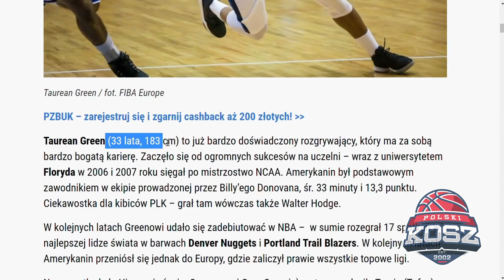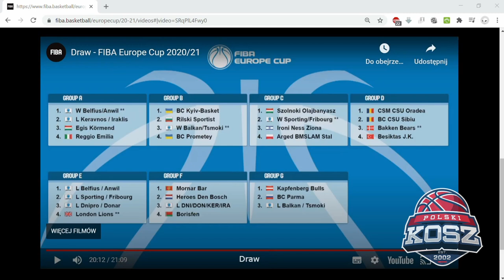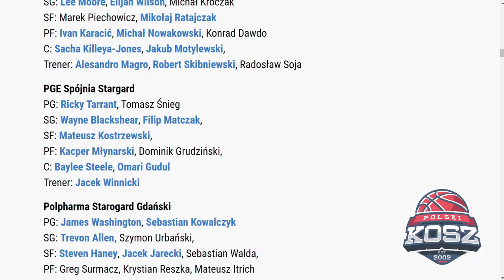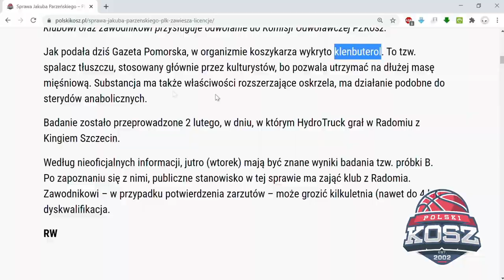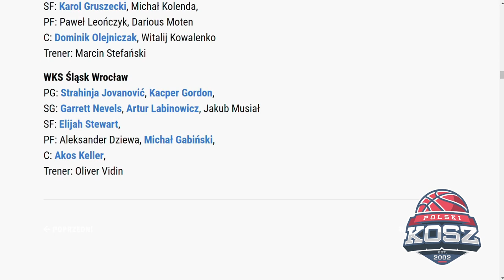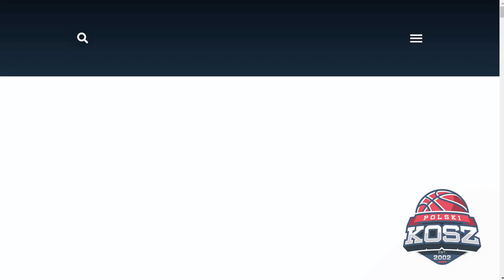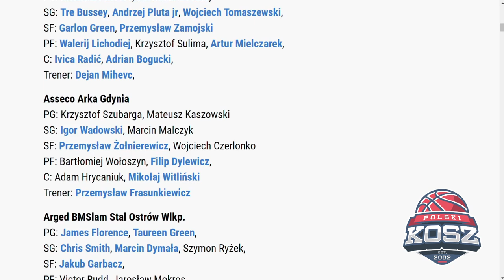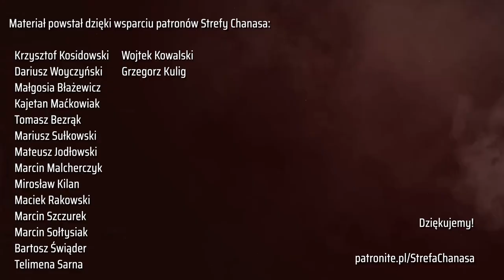Skarb Kibica PLK - Chanas, Hyży, Uvalin (odc. 2/3)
Drugi odcinek StrefaChanasa na rozpoczęcie koszykarskiego sezonu 2020/21!
Gośćmi Kamila są: trener Mihailo Uvalin oraz Radosław Hyży, był znany zawodnik, a obecnie także trener.

W 2. części merytorycznie i z humorem omawiają składy: Stali Ostrów, Spójni Stargard, Kinga Szczecin, Śląska Wrocław, Trefla Sopot i Asseco Arki Gdynia.
Pamiętajcie, że wciąż z kodem "CHANAS" otrzymacie -20% rabatu na produkty kultowej firmy Spalding na stronie